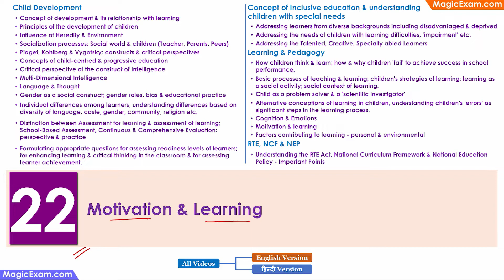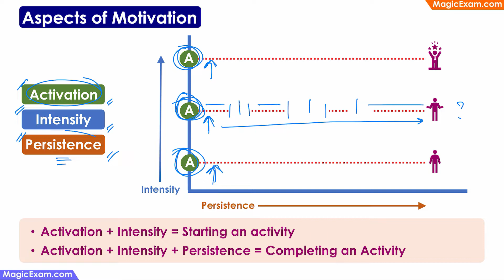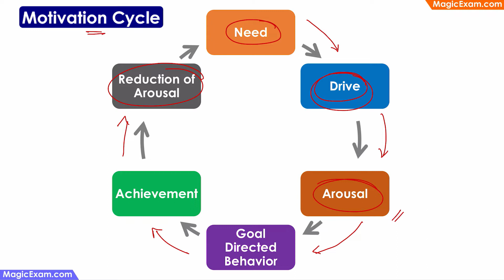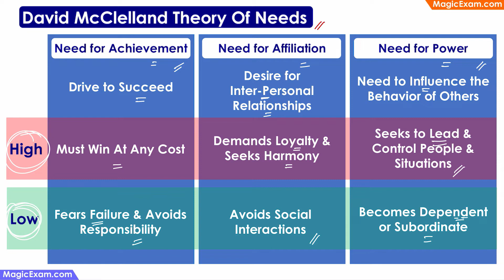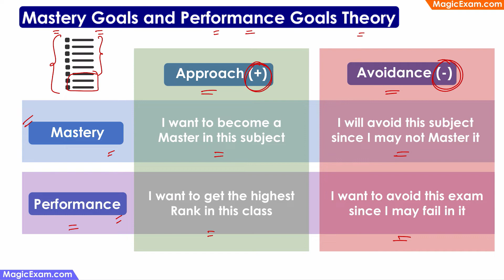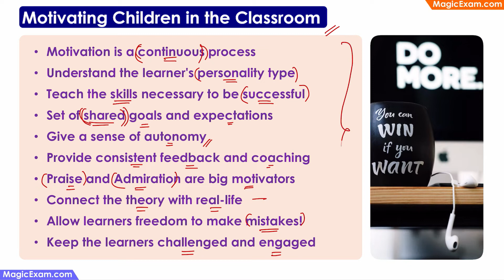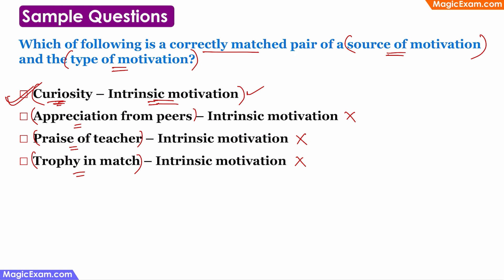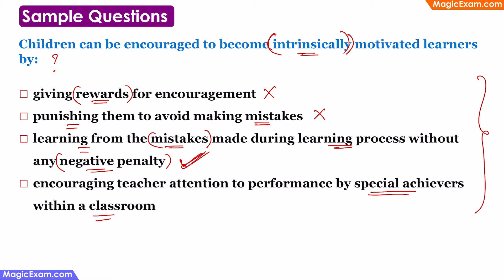Motivation and Learning CTET CDP 22 हिन्दी Explanation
00:00 Motivation and Learning - CTET CDP Syllabus - Topic 22

00:18 Important Topics

- Aspects of Motivation
- Definitions of Motivation
- Types of Motivation
- Motivation Cycle
- Motivation Theories
- Maslow's Theory of Hierarchy of Human Needs
- David McClelland Theory of Needs
- Theory of Mastery Goals & Performance Goals
- Motivating Children in the Classroom
- Sample Questions

00:58 What is Motivation?

Concept of motivation explained.

02:15 Aspects of Motivation

Activation
Intensity
Persistence

Activation + Intensity = Starting an activity
Activation + Intensity + Persistence = Completing an Activity

04:05 Definitions of Motivation

- Motivation is any reason that makes an organism move
- Motivation is a factor that stimulates an organism for achieving a particular task
- Motivation is the process of arousing, sustaining & regulating activity
- A motive is a state of the individual which disposes him of certain behaviour and for seeking certain way

- Motivation arouses or creates the interest in learning, which is essential for learning

04:45 Types of Motivation

Intrinsic - Internal
Basic Needs
Interest
Belief
Pleasure
Instinct
Curiosity

Extrinsic - External
Appreciation
Recognition
Money
Avoiding Punishment
Avoiding Ridicule
Reciprocity

Intrinsic Motivation is more Powerful & Persistent than Extrinsic Motivation

07:00 Motivation Cycle

Need
Drive
Arousal
Goal Directed Behaviour
Achievement
Reduction of Arousal

08:19 Maslow's 'Hierarchy of Human Needs'

Self-fulfilment needs
- Self-actualization: achieving one's full potential, including creative activities

Psychological Needs
- Esteem needs : prestige and feeling of accomplishment
- Belongingness and love needs : intimate relationships, friends

Basic Needs
- Safety needs: security, safety
- Physiological needs: food, water, warmth, rest

11:22 David McClelland Theory Of Needs

Drive to Succeed - Desire for Inter-Personal Relationships - Need to Influence the Behaviour of Others
High - Must Win At Any Cost - Demands Loyalty & Seeks Harmony - Seeks to Lead & Control People & Situations
Low - Fears Failure & Avoids Responsibility - Avoids Social Interactions - Becomes Dependent or Subordinate

14:37 Mastery Goals and Performance Goals Theory

Approach - Avoidance
Mastery - I want to become a Master in this subject - I want to get the highest Rank in this class
Performance - I will avoid this subject since I may not Master it - I want to avoid this exam since I may fail in it

17:33 Motivating Children in the Classroom

- Motivation is a continuous process
- Understand the learner's personality type
- Teach the skills necessary to be successful
- Set of shared goals and expectations
- Give a sense of autonomy
- Provide consistent feedback and coaching
- Praise and Admiration are big motivators
- Connect the theory with real-life
- Allow learners freedom to make mistakes!
- Keep the learners challenged and engaged

22:37 Which of the following factors affect learning?

I. Motivation of the learner
II. Maturation of the learner
III. Teaching strategies
IV. Physical and emotional health of the learner

23:52 Which one of the following statements about motivation and learning is correct?

Learning is effective only when the students have intrinsic motivation - a desire to learn from inside
Learning is effective only when the students are extrinsically motivated by external factors
Motivation does not have any role to play in learning
Learning is effective only when the students are motivated using external rewards

25:32 Which of following is a correctly matched pair of a source of motivation and the type of motivation?

Curiosity - Intrinsic motivation
Appreciation from peers - Intrinsic motivation
Praise of teacher - Intrinsic motivation
Trophy in match - Intrinsic motivation

27:03 Which of the following belief is likely to keep a student motivated for future attempts?

I am not intelligent and effort won’t make any difference to my ability
I am capable of doing given task if I put required effort in my attempts
I am an unlucky person and my luck never favours my success at given task
I lack the ability to do well in science and it is beyond my control to change it

29:31 Children can be encouraged to become intrinsically motivated learners by:

giving rewards for encouragement
punishing them to avoid making mistakes
learning from the mistakes made during learning process without any negative penalty
encouraging teacher attention to performance by special achievers within a classroom